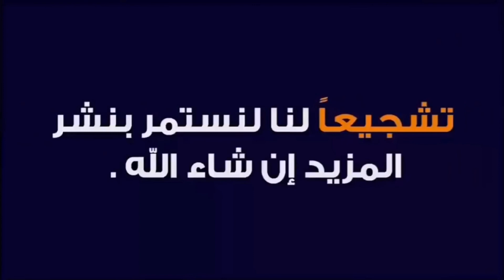المنتخب_الجزائري شاهد بلماضي كعادته يفضح على المباشر ويقرر إبعاد اللاعب ديلور وآخرون.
منتخب الجزائر يواصل التقدم
جمال بلماضي يبعد بعض اللاعبين عن المنتخب